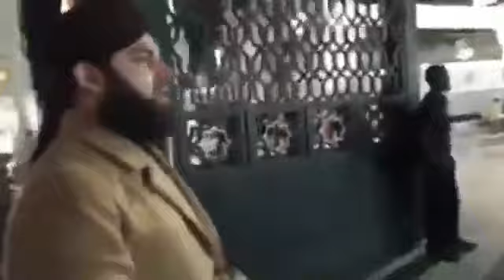HAFIZ AHMED RAZA QADRI LIVE FROM MADINAH PAK❤💚🌹31ST JANUARY, 2017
LIVE  مسجد نبوی صلی اللہ علیہ والہ وسلم💚🌹❤مدینہ پاک❤💚🌹

UNFORGETTABLE MOMENTS